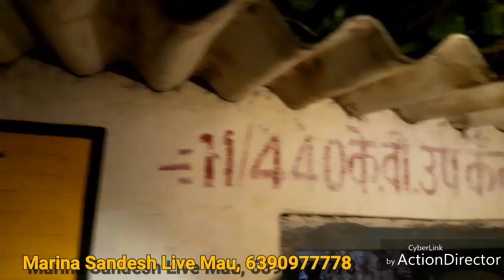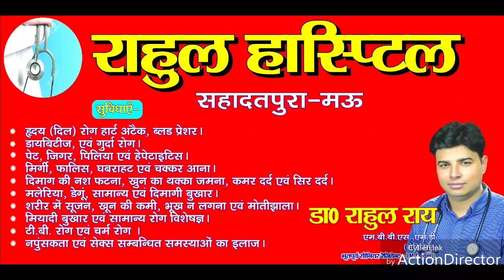मऊ- मिर्जाहादीपुरा विद्दुत कार्यालय बना शराबियों का अड्डा, अधिकारी संलिप्त। Marina Sandesh Live